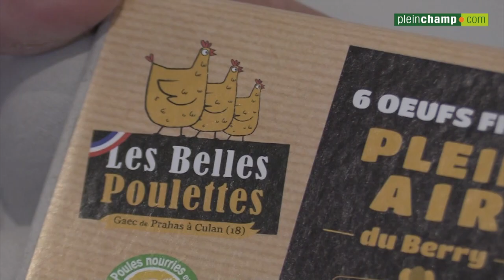Se diversifier, mais pas à tout prix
Pour faire face à l’instabilité des revenus sur leur exploitation de polyculture-élevage, Emilie et Charles Duchier, gérants du Gaec Prahas dans le Cher, ont décidé de créer un atelier de poules pondeuses de plein air. Ils produisent 270 000 oeufs par an, vendus dans un rayon de 30 kilomètres autour de leur ferme. Entre la conception du projet et l’arrivée des premières poules, un an s’est écoulé. Ils racontent à Pleinchamp comment s’est construit leur projet de diversification et les précautions qu’ils ont prises pour le mener à bien.